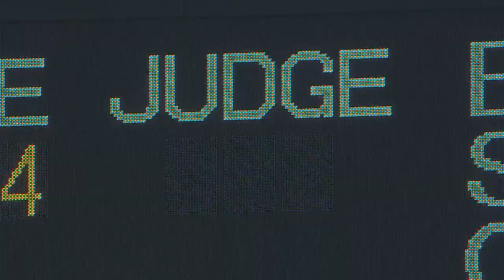【6月3日(金)】〇ヤクルト1-0●西武 ‹SWALLOWS BASEBALL L!VE 2022／フジテレビ公式›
「SWALLOWS BASEBALL L!VE 2022」CSフジテレビONE で 東京ヤクルトスワローズ の主催試合を完全実況生中継でお届けしています！
【6月3日(金)】〇ヤクルト1-0●西武 　▼詳しい放送スケジュールは番組ホームページをご覧ください